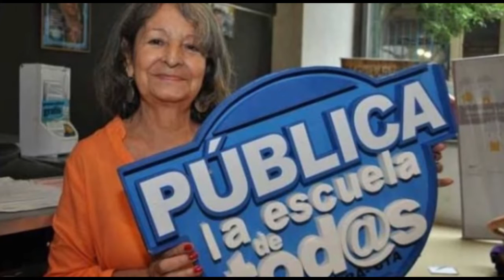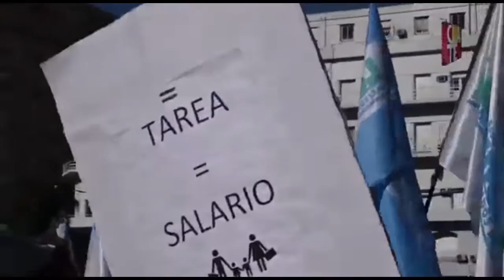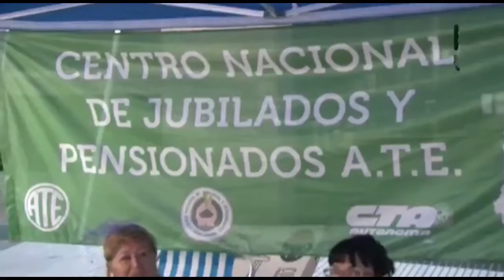CLAUDIA BAIGORRIA - Secretaria Gral Adjunta C.T.A.A. - Nacional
Formacion politicas de dirigentes de ATE